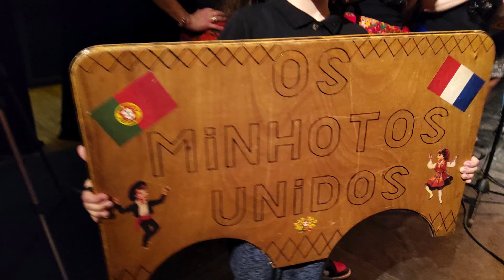JR OS AMIGOS UNIDOS- NOISY SEC N6